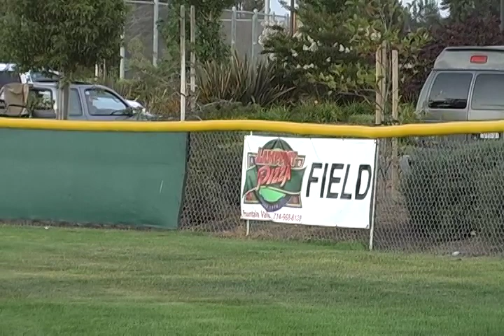Meet Ocean View 2011 World Series Champs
Ocean View being interviewed by Greg (GK) Porter after beating Park View 5-4 to win the Southern California Sub Sectionals. They went on to win the World Series Championship a few weeks later